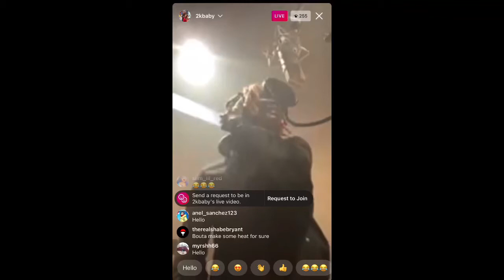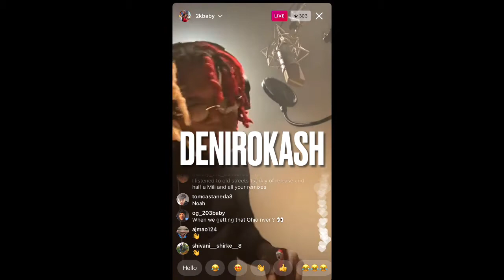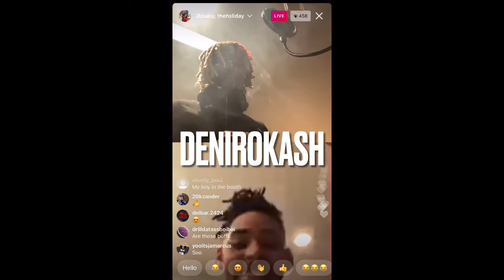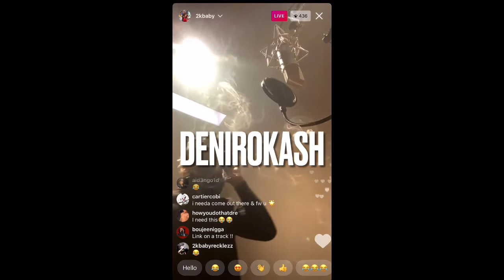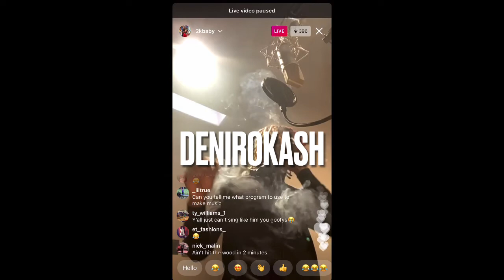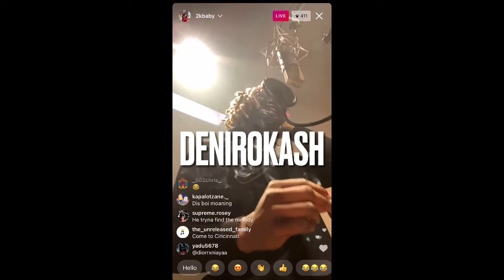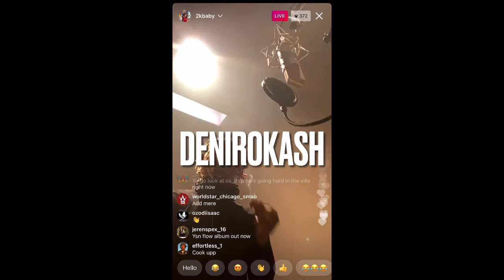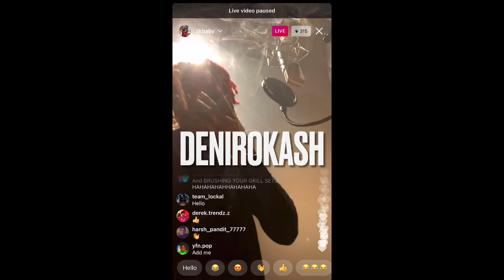2kbaby unseen studio footage of him recording bangers on ig live